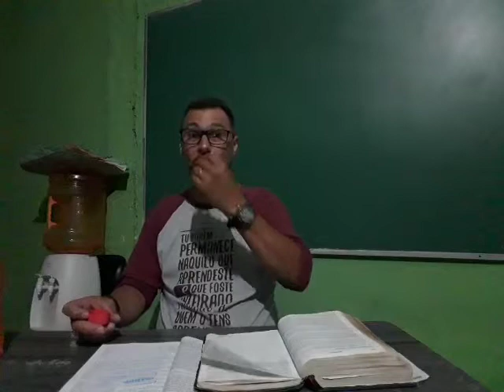Hermenêutica-aula 8 Peniel